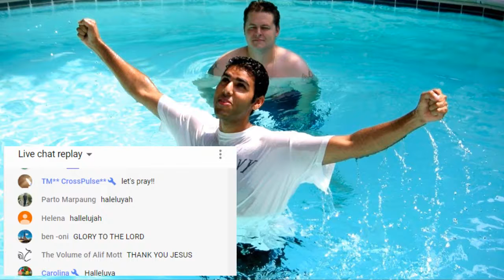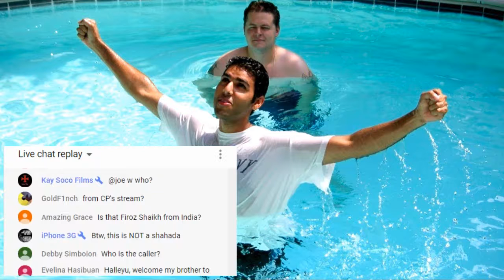Muslim left islam live on air (Rob Christian )